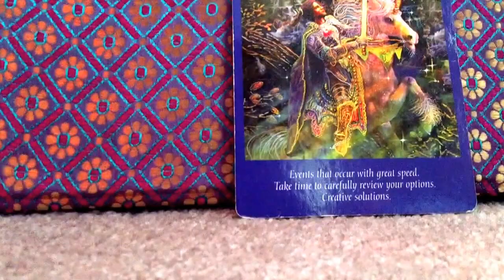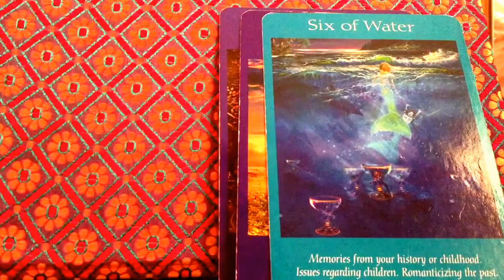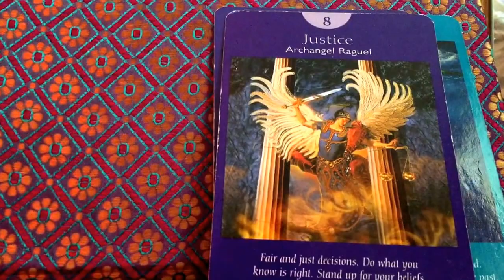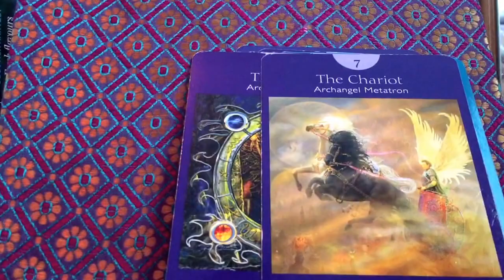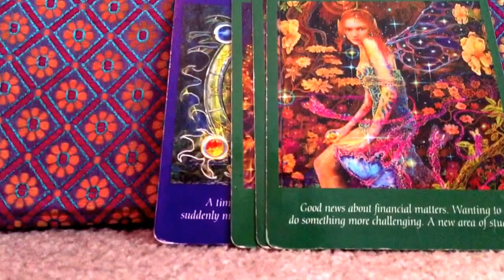Aquarius October 2015